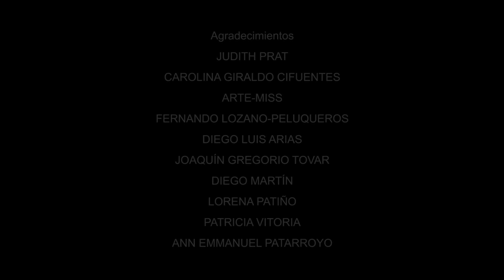Serie Web Colombiana - SON DE TIJERAS - Capítulo 12: Arrugaaas!!!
Serie web colombiana de humor.

Nuestro personaje se hace un tratamiento de belleza y no sabe que hacer al haber perdido sus lineas de expresión.

La serie web Son de tijeras nos muestra a Eritsón un peluquero que quiere ser actor y que sueña con interpretar personajes en obras de teatro, series, telenovelas y películas. Su vida transcurre entre castings y su trabajo de estilista. Vive de alquiler en casa de una reconocida actriz y cantante la cual le lee las cartas y le aconseja cómo si fuera su madre, allí también convive la muchacha que hace las cosas de la casa y una bella perrita, mascota de la casera.

A nuestro personaje lo caracteriza su risa, su expresividad, el humor y esa forma única de transmitir lo que piensa. En su vida se refleja esa lucha constante por salir adelante, esa alegría que caracteriza al colombiano y ese no decaer para lograr sus objetivos. Éritson cree en sus sueños y trabaja a diario para cumplirlos, le hace feliz ver a  los demás felices, es altruista, realista,  ingenuo, pero consciente siempre que la vida pasa rápido y es tan solo un momento.

En monólogos muy cortos nuestro protagonista da importancia a las cosas más simples que le pueden suceder, abordando con cierto tono jocoso y de comedia esta cotidianidad que a muchos asfixia.

Son de tijeras nace de la admiración por la web serie La Ranga, original de Margarita Rosa de Francisco. Somos un equipo de creativos y realizadores que, con respeto y admiración, hemos recurrido al nombre y al oficio de uno de los personajes que doña Ruth nombra, dándole así vida. Hemos Intentando conservar en lo posible, la estética y atmósfera en ese mismo contexto en que se desarrolla su web serie. El perfil, las situaciones y la producción son de nuestra autoría.

Como artista, productor y realizador, conforme iba viendo cada capítulo de la web serie La Ranga me conquisto el personaje, su puesta en escena, el gran trabajo de dirección de arte, fotografía y dentro ese mundo de doña Ruth me imaginaba allí, con ella, siendo uno de sus personajes. Fue así cómo se despertó en mi esa necesidad de hacer un aporte a la particularidad de nuestro país - Colombia.

En este sentido, mi contribución tiene dos propósitos centrales. El primero, dar vida a Éritson y el segundo, agradecer con plena admiración a quien valiente y honestamente ha sido durante toda su vida un referente y una motivación para la gran mayoría de colombianos y colombianas: Margarita Rosa de Francisco. Con afecto y respeto.

Heyward Joven Barbosa

Dirección y Producción:        Heyward Joven Barbosa
Asistencia de Producción:   Alfredo Pérez - Patricia Vitoria
Guion:                                      Diego Luis Arias – Rebeca García-
                                                 Heyward Joven Barbosa
Actuación:                           Heyward Joven Barbosa
Vestuario:                   Dora Castellanos – Patricia Vitoria-
                                                 Heyward Joven Barbosa
Director de fotografía:          Diego Martín – Heyward Joven Barbosa
Cabezote:                               Javier Moreno
Cámara y Sonido:                 Judith Prat – Shirley Arcos-
                                                 Heyward Joven Barbosa
Dirección de arte:                  Heyward Joven Barbosa
Música original:    Ignacio Falcón
Edición y Postproducción:  Diego Martín – Patricia Vitoria-
                                                 Heyward Joven Barbosa

Agradezco a todos los que colaboraron en la pre producción de la web serie : Juan Jose Galarza, Adrián Catarecha, Fernando Lozano, Arte Miss Zaragoza, Lorena Jorcano, Rosa Merino, Hilda Merino,Antonio Sambi Mendoza, Marian Alfaro, Carolina Giraldo, Luis Eduardo Pineda, Lorena Patiño, Joaquín Gregorio Tovar, Ann Emmanuel Patarroyo, Martha Ochoa, Rocío Alba.